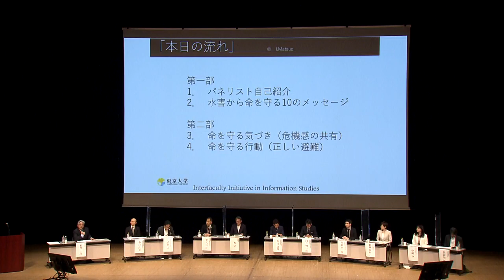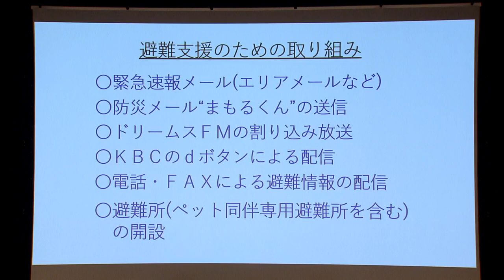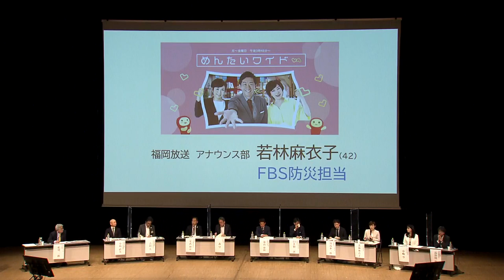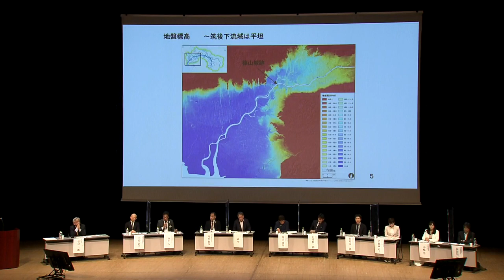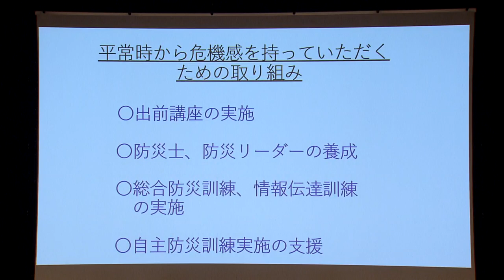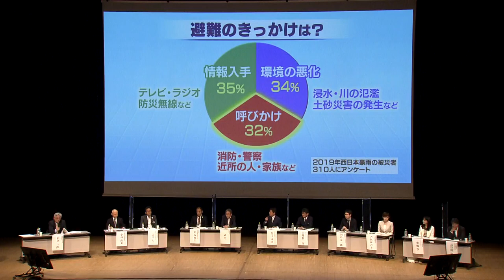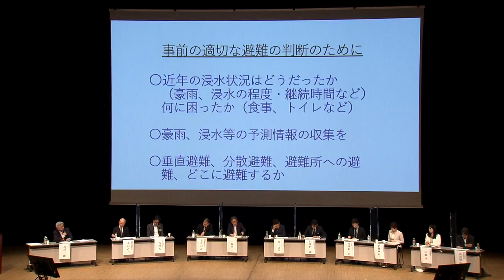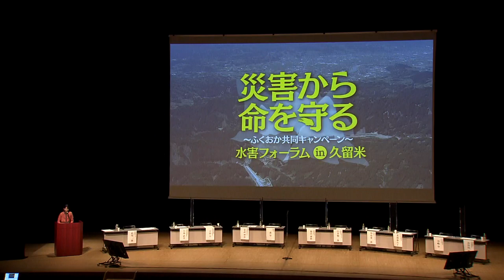（第２部）水害フォーラムin久留米 を5/14（土）開催！ ～『災害から命を守る』ふくおか共同キャンペーン～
4年連続で浸水被害が発生している久留米において、防災機関である行政と災害情報の伝え手である報道機関が共同で、「水害フォーラムin久留米」を開催しました。

【プログラム（第２部）】
３．パネルディスカッション「水害から地域を守る、それぞれの役割と連携」
　松尾一郎 客員教授（東京大学大学院情報学環 総合防災情報研究センター）
　小島直美（福岡管区気象台気象防災情報調整官）
　吉田大（九州地方整備局筑後川河川事務所長）
　安武智彦（福岡県防災危機管理専門監）
　森望（久留米市副市長）
　龍山康朗（RKB毎日放送気象専門部長）
　臼井賢一郎（KBC九州朝日放送解説委員長）
　川島泰一郎（TNCテレビ西日本報道部長）
　若林麻衣子（FBS福岡放送アナウンサー）
　中嶋空（TVQ九州放送アナウンサー）
　長谷川彰（西日本新聞社社会部編集委員）

【主催】
九州災害情報（報道）研究会、福岡県、九州地方整備局
※九州災害情報（報道）研究会：平成27（2015）年に、防災分野の研究者や報道関係者らの呼びかけで発足。頻発する自然災害から国民の生命を守り防災・減災を実現するために、自然災害やその対策、災害情報等の理解促進を目的として、九州のテレビ・ラジオ局、ケーブルテレビ局、コミュニティFM局や、新聞などの報道機関と、国や地方自治体等の防災機関などがメンバーとして参加。